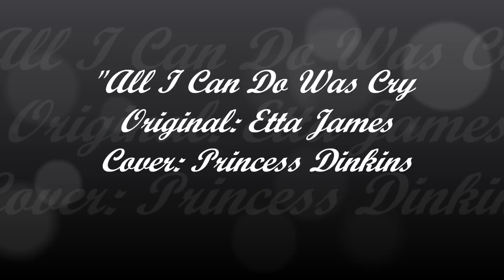All I Can Do Was Cry -Etta James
All I Can Do Was Cry- Etta James (Cover by: Princess Dinkins)